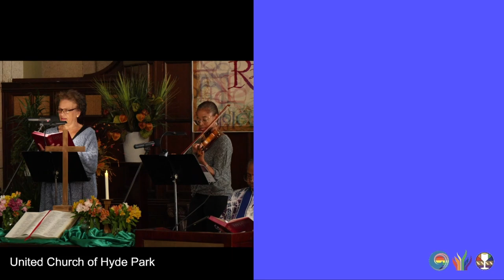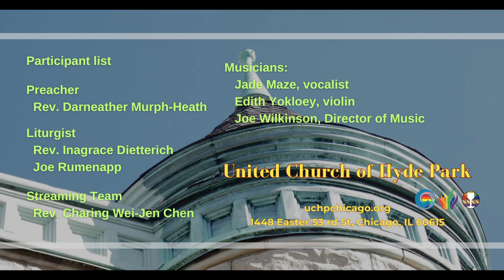Praise to the Lord, the Almighty (UMH139) (October 27, 2024)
openinghymn "Praise to the Lord, the Almighty”
1 Praise to the Lord, the Almighty, the King of creation!
All ye who hear, now to his temple draw near;
join me in glad adoration!

3 Praise to the Lord, who doth prosper thy work and defend thee;"
surely his goodness and mercy here daily attend thee.
Ponder anew what the Almighty can do,
who with his love doth befriend thee.

5 Praise to the Lord! O let all that is in me adore him!
All that hath life and breath, come now with praises before him!
Let the amen sound from his people again;